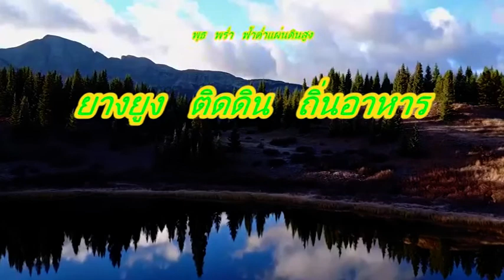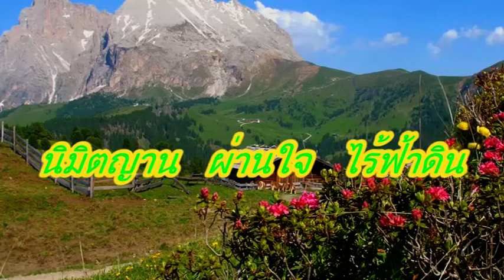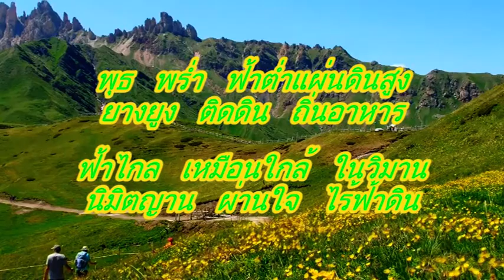ฟ้าต่ำแผ่นดินสูง พุธ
พุธ พร่ำ ฟ้าต่ำแผ่นดินสูง
ยางยูง ติดดิน ถิ่นอาหาร
ฟ้าไกล เหมือนใกล้ ในวิมาน
นิมิตญาน ผ่านใจ ไร้ฟ้าดิน